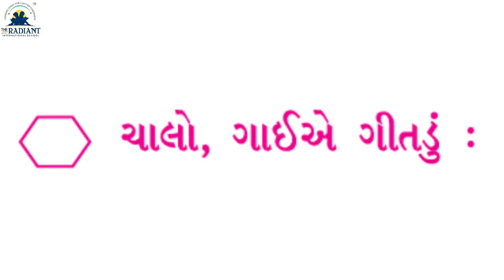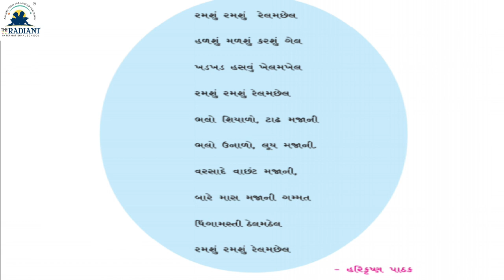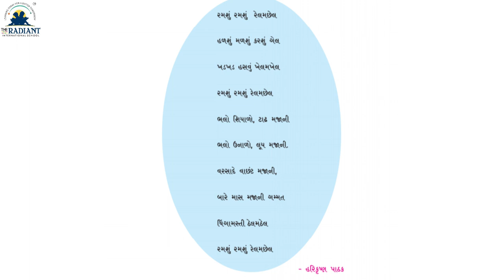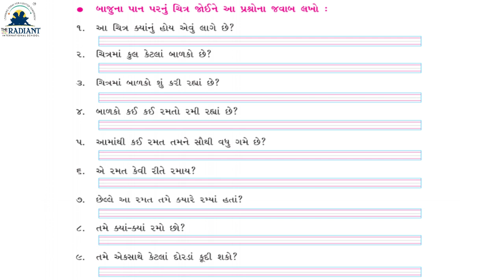GUJ MED STD 3 KALASHOR CH 10 CHALO SAUNE RAMAT MUBARAK PART 1